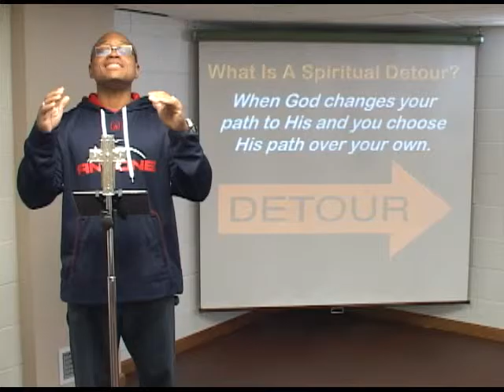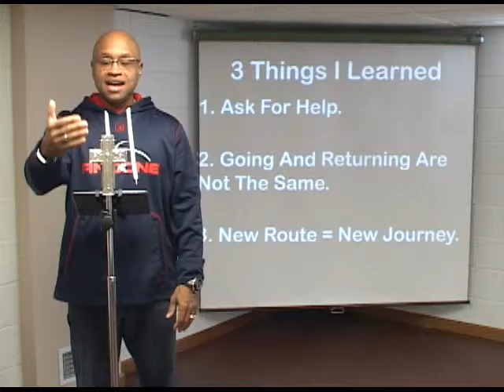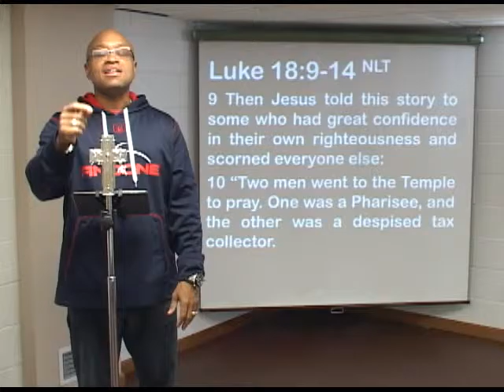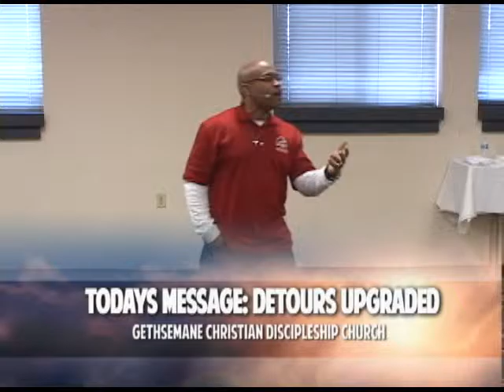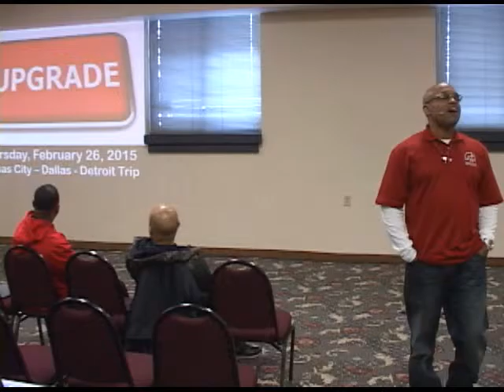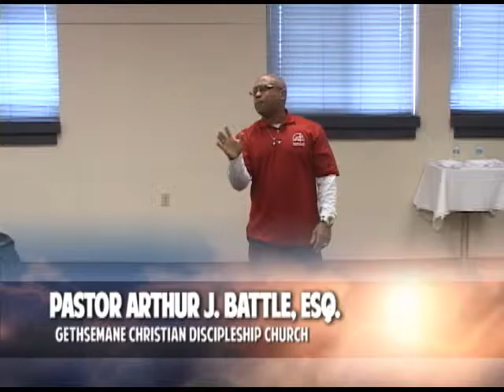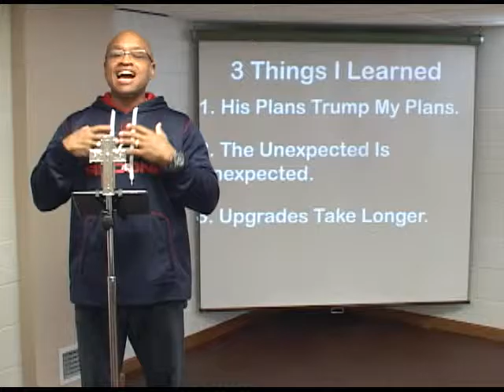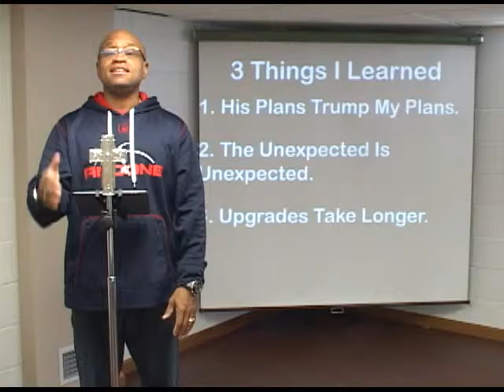Series: Spirtual Detours part 3 "Upgrade"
In the final episode of this series "Spiritual Detours" Pastor Arthur J. Battle, Esq. talks about the benefits of being "Upgraded" from one area of life to another.  This episode will touch your spirit so check it out and be blessed!

for more information on this series.